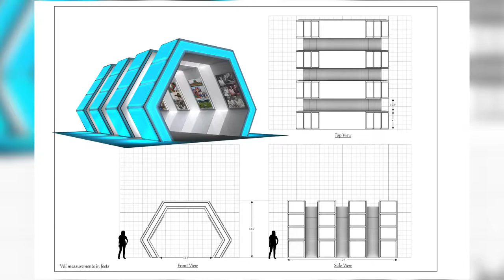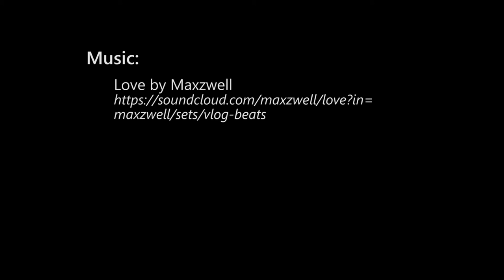Demoreel 2017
Compilation of my works during my employment. Works including 3D Modeling, VFX Breakdowns, Arch Visualization and Motion Graphics.